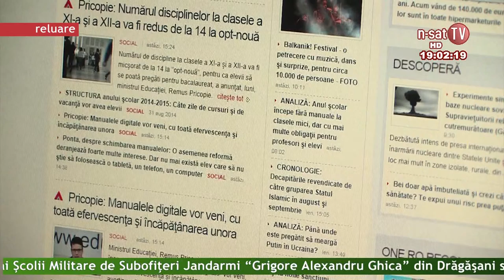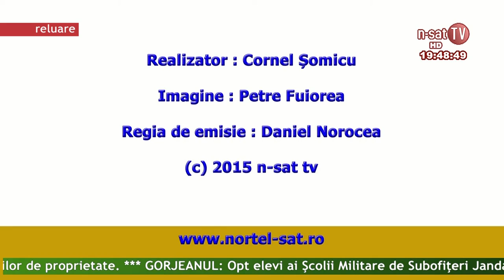Ordinea de zi - 21 04 2015